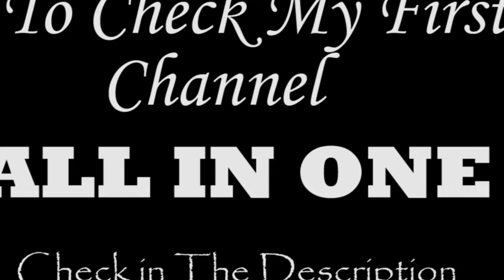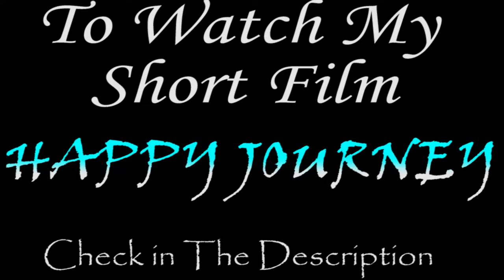Why I created a yotube channel || My full Story VLOG || Abhiram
THANKYOU FOR WATCHING AND KNOWING MY STORY.
NEXT ONWARDS I WILL IMPROVE MY EDITING SKILLS AND EVEN I WILL YRY TO GIVE GOOD CONTENT EVEN I GOT 1 OR 2 VIEWS